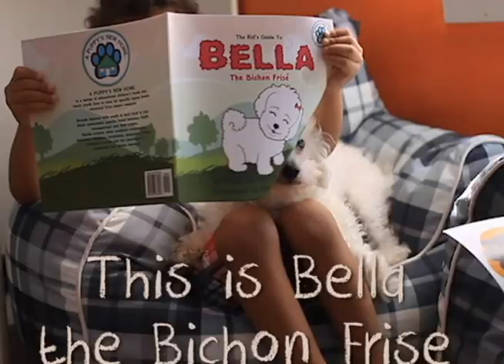Puppies in San Francisco are getting some extra attention from the pet industry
All kids need our books to help them be responsible, loving, and safe. Our educational books are unique and offered on Amazon A Puppy's New Home offers the best dog books for kids to help teach families how to care for their pet.